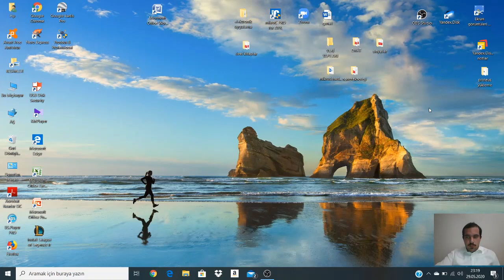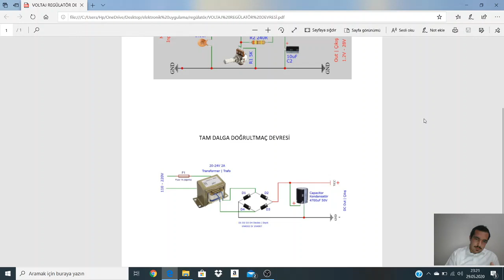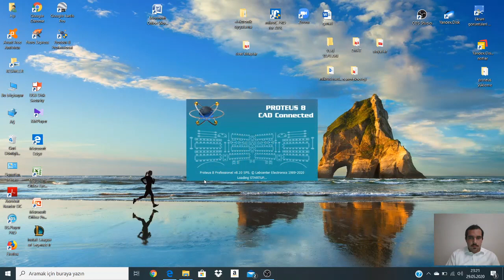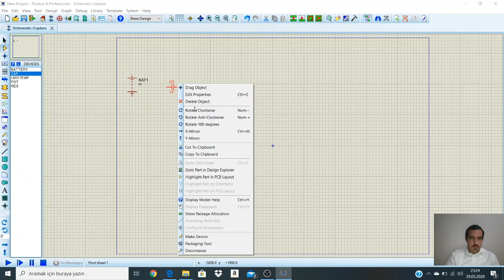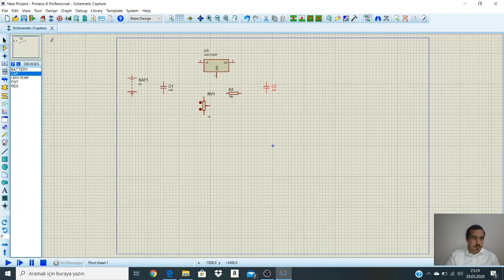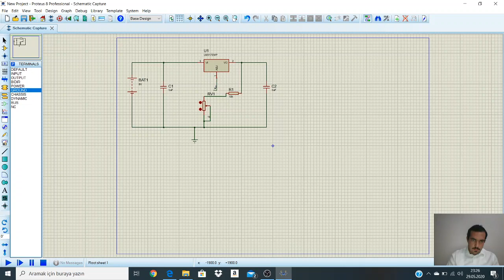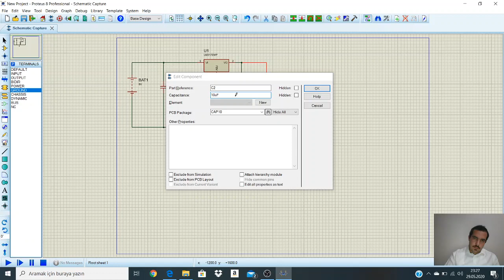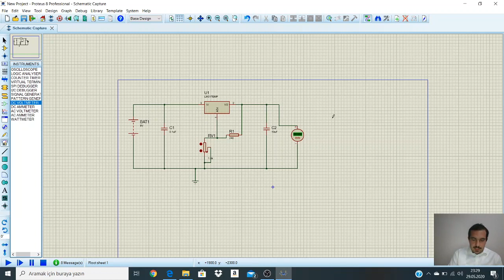LM317 Voltaj Regülatör Devresi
Devrenin çalışırlığı denenmiş ve uygulaması yapılmıştır.
LM317 için en düşük giriş voltajı 3V en yüksek giriş voltajı ise 40V'tur. Devreden alacağınız en yüksek akım 1.5 amperdir. Bu verilere göre giriş elemanınızı seçebilirsiniz.

İSİS VE ARES ÇİZİMİ

MALZEME LİSTESİ

U1(Entegre): LM317
R1(Direnç): 240 ohm
RV1(Ayarlı direnç):2K ohm
C1(Kondansatör):0.1 uF
C2(Kondansatör): 10 uF